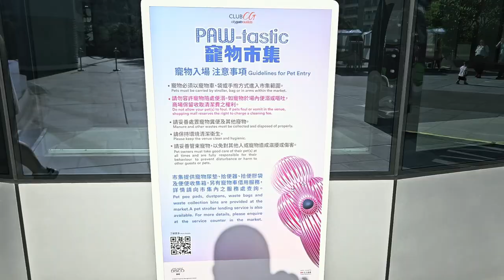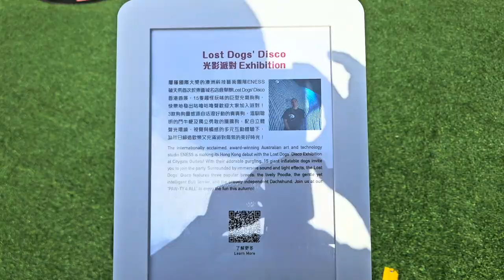Lost Dogs' Disc 狗狗裝置藝術展 @《PAW-TY 4 ALL》 (2) - 2024年10月03日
錄影日期:2024年10月03日
錄影器材:Samsung Galaxy S23+ 5G
剪輯軟件:iMovie (Apple macOS)
影片解像度:1920x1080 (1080p,Full High Definition)
影片長度:2分20秒